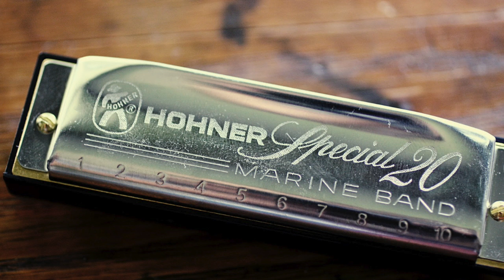Train Ride 2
Classic train harmonica riffing. This is in the key of Bb.